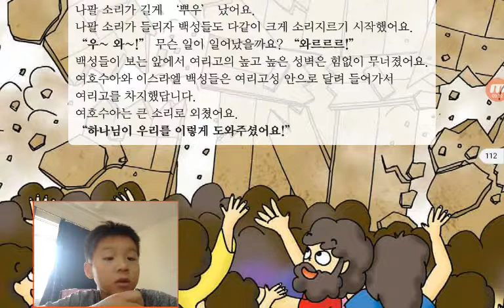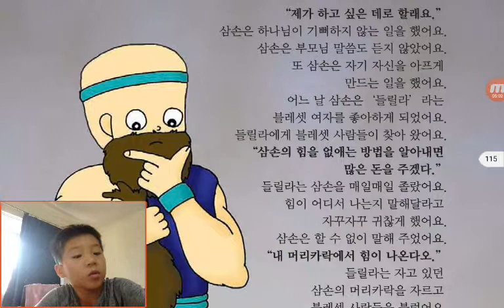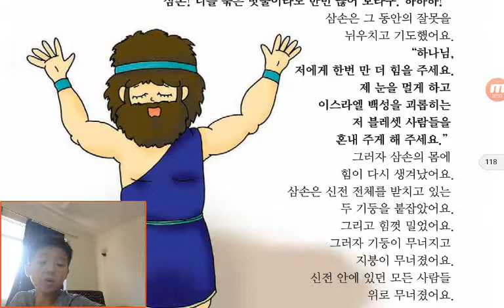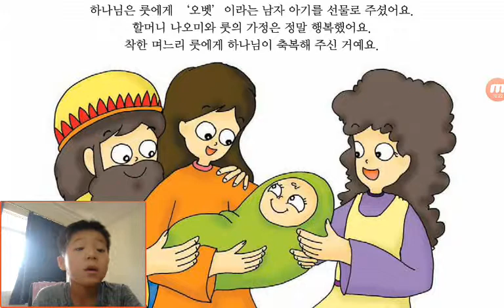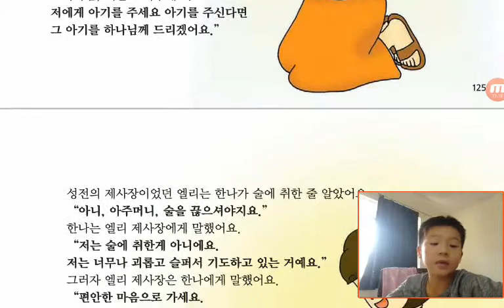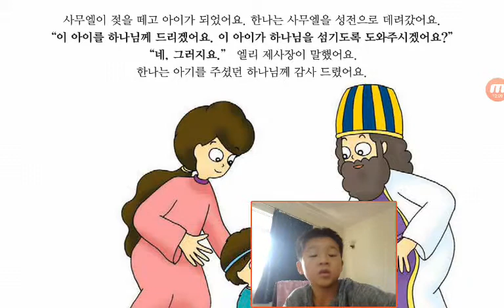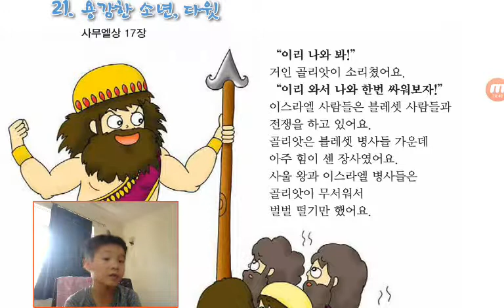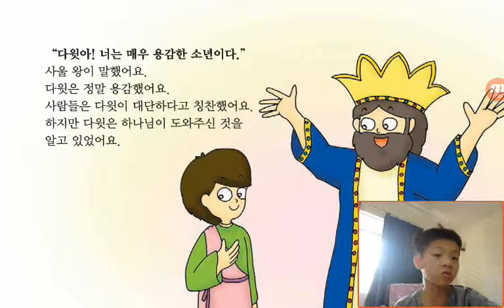‹Kids›Soo：Wonderful Bible Story‹성경이야기›– 와르르르 여리고의 성벽, 나오미를 따라간 룻, 하나님의 사람 사무엘